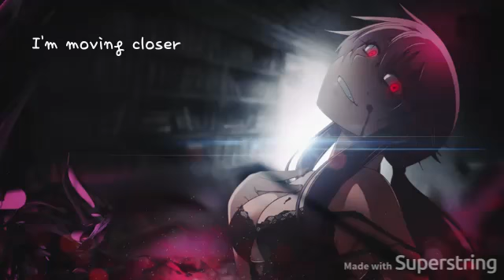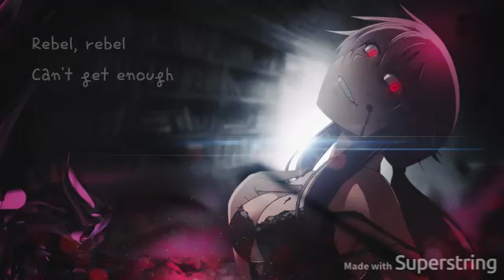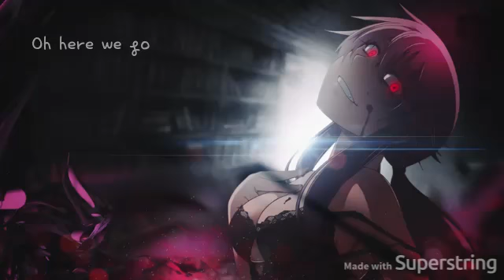Pretty Little Psycho—Lyrics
Just a quick lyric video I put together.
Sorry if the timings are off :c

In case you're wondering, the picture IS from an anime called Mirai Nikki which is also called Future Diary :)

Lyrics are on screen and down here!

Walkin', talkin' like you know
I want your pretty little psycho

(Pretty little psycho)

I'm ready to go, I'm taking chances
Sippin' less from champagne glasses
Gotta have you, I'm movin' closer
I won't take no for an answer

You're lookin' crazy, you're lookin' wrong
It looks like we're gonna get along
And once I've got you, it's a fact
Baby, there's no turning back

Make me, make me impressed
Make me, make me obsessed

Black lipstick just like a cat
Have you purrin' on your back
Tip the glass, now light it up
Rebel, rebel can't get enough

We look like we belong

There's somethin' about you driving me mad
There's somethin' about you I've got to have
There's somethin' about you
[x2]

[x2]